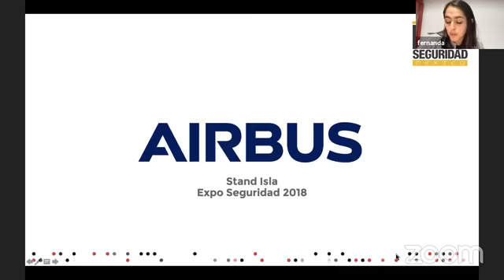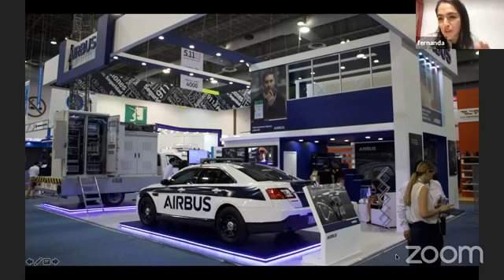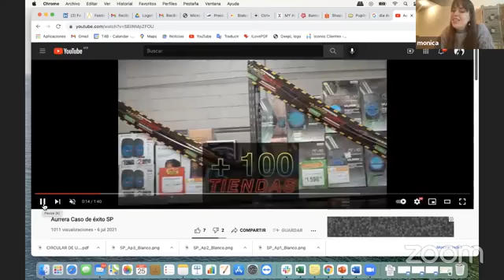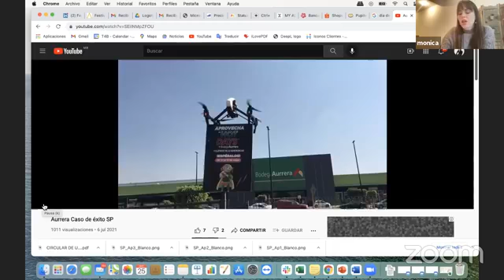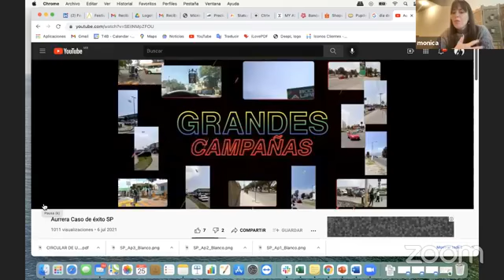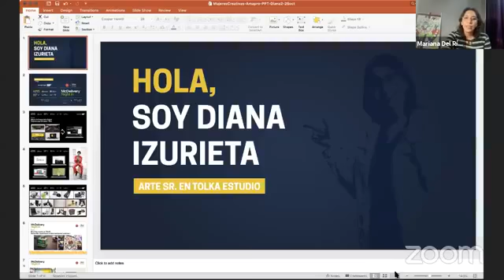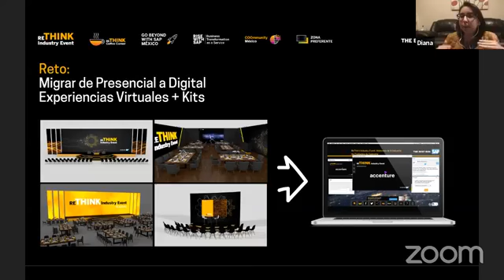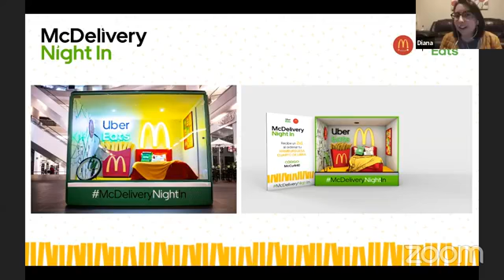Mujeres Creativas-AMAPRO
Agradecemos la participación Gabby Meade, Moni Manganelli, Tere Bravo, Diana Izurieta, Fernanda Valdés.